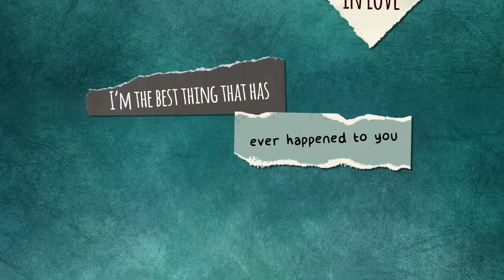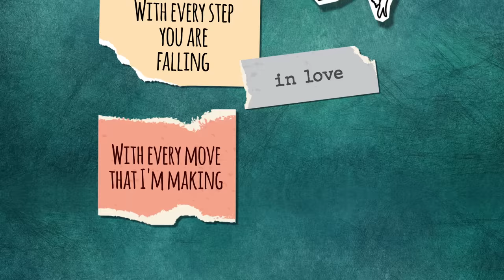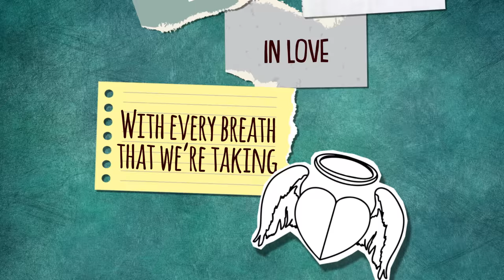Gamma Skies - In love (Official Lyric Video)